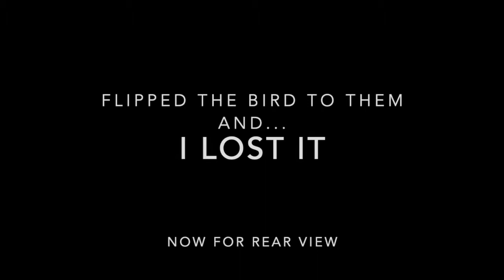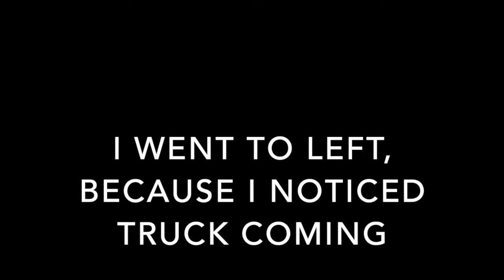Dwyer St bike lane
Dwyer St, Kalkallo, in the Cloverton Estate, has a bike lane. I experienced a couple of issues with it during my ride.